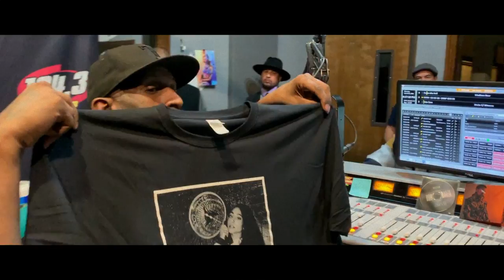Krystall Poppin - The Desert Daisy (Official Video)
The official video for "Krystall Poppin - The Desert Daisy", from her latest album Raw Gold Honey, is a collection of highlight moments in 2019.
Produced by: Ghoul Beats

-Sorry 'bout the way that they used me
And its fucked up and I-

Yea

Almost 2020 and I see sh-t clear
I’m so close to money, yeah I feel I’m near
I’m The Desert Daisy, dust storms in my tears
And I always drop a tear for the people who ain’t here
Seen a lotta sh-t so I don’t got fear
F-ck all the pressure, I don’t need peers
Defensive mechanisms getting sharper through the years
Intense criticism flying in and out my ears
They don’t know my story and they never volunteer
Swing at me I duck, hit you in the gut, b-tch
I don’t need no luck
I don’t give a f-ck, b-tch
I be so Supreme like I’m riding in a Cutlass

[Pre-Chorus]
Sorry yeah they sorry about the way that they do me
Said they sorry yeah they sorry about the way that they use me
And they sorry yeah they sorry about the way that they do me
Said they sorry yeah they sorry about the way that they…

[Verse 2]
Made it out my crisis, angels helped me fight it
And I’m never lying, I got nightmares
My heart is always pounding, anxiety around me
I’m just thankful that the Lord found me, yeah
Cause realize I ain’t stoppin’, b-tch I’m really poppin’
Always in a hurry, never need to clock in
If you touch my family I’ll put you in a coffin
My heart broke too many times it don’t beat, it’s just throbbing, yeah
And I think about love often, yeah
Like why these boys rotten
But I’m never sobbing, pick up and keep walking
Enemies be watching, on me they was plotting
Hope you b-tches know your hate will never be forgotten